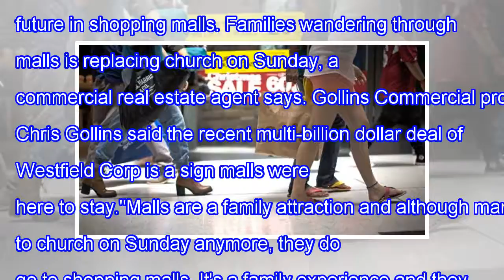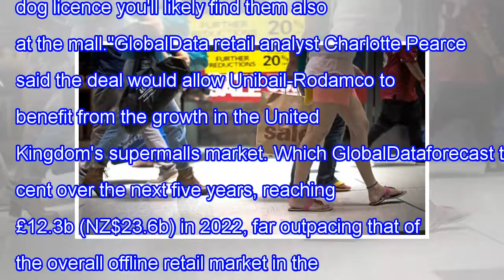Westfield Shopping Center may become more family friendly after sales Europe